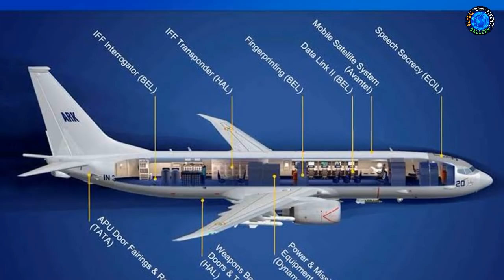4 P8-I Delivery in 2021 | 1512 T-90 Tank Mine Plough Order | Indian Defence Update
4 P8-I in 2021 | 1512 T-90 Tank Mine Plough Order | Indian Defence Update | Hindi News

For Latest Defence News | Blogs | Articles and Post Refer to Our Website and Follow us on Faceebook throgh link below -